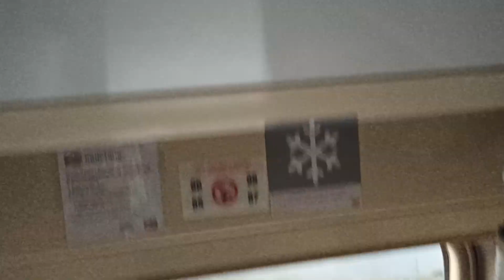. Бессоновка-Пенза. Поездка на поезде Сура 04.11.2020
Пенза — город (c 1663 года), расположенный на Приволжской возвышенности в центре европейской части России, административный, экономический и культурный центр Пензенской области (с 1939 года).
Население — 521 329 чел. (2014), это 34-е место среди городов в России и 86-е место - в Европе.
Пенза находится в центре европейской части России на Приволжской возвышенности, в 629 км (по автомобильной дороге М-5 Москва — Челябинск) к юго-востоку от Москвы. Город располагается на обоих берегах реки Суры. Площадь города 304,7 км².
Средняя высота над уровнем моря составляет 174 м. Наивысшая точка (280 м над уровнем моря) находится на холме Боевая гора, вытянутом с ЮЗ на СВ наподобие гряды. Самая низкая — 134 м.
Протяжённость Пензы с севера на юг — 19 км, с запада на восток — 25 км.
Первомайский район города Пензы — второй по численности населения район Пензы, расположен в южной части города. Район был образован 29 ноября 1979 г. Указом Президиума Верховного Совета РСФСР за счёт присоединения к городу ряда сёл Пензенского района (Терновка, Кривозерье, Весёловка), а также включения небольшой территории Ленинского района города Пензы.
По состоянию на конец 2014 года к территории Первомайского района относятся 196 улиц, 143 проезда, 26 переулков, 4 тупика, 1 площадь, 6 садоводческих товариществ, 5 кордонов, 1 Военный городок, 6 кварталов, а также территории посёлка Дубрава, станции Кривозёровка, Весёловского лесопитомника, совхоза "Декоративные культуры" и др. Площадь района составляет свыше 50 квадратных километров.